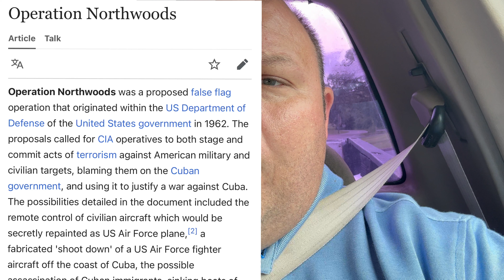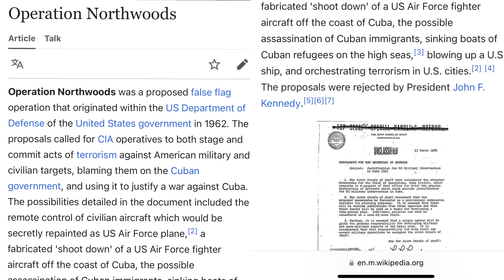Conspiracy Theories! Vlog #9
Join WHTH as we discuss Conspiracy Theories!